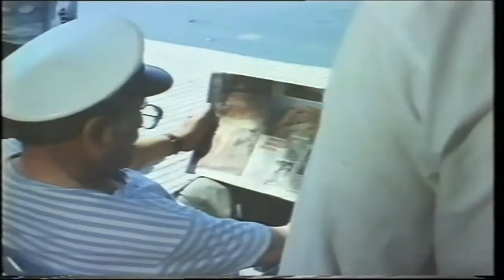Ölü Bir Deniz Türk Filmi | FULL | TÜRKAN ŞORAY | RUTKAY AZİZ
Ölü Bir Deniz; Türkan Şoray ve Rutkay Aziz'in oynadığı Atıf Yılmaz'ın yönettiği Türk Filmidir.

Ölü Bir Deniz oyuncular: Dursun Ali Sarıoğlu, Tarık Günersel, Turgay Betil, Özdemir İnce, Rutkay Aziz, Türkan Şoray, Sermin Karaali, Arslan Kacar, Sema Özler, Kerem Yeğin.

Ödüller: En İyi Özgün Müzik

Ölü Bir Deniz filminin konusu : Başarılı bir banka müdürü olan orta yaşlı Yüksel (Türkan Şoray), evliliğinde aradığı sevgiyi ve arkadaşlığı bulamamıştır. Tekdüze iş yaşamında, evde bir eşya konumunda bulunmaktan, kocasına, oğluna hizmetçilik yapmaktan bunalmıştır. Bir otel odasındaki kaçamak da onu tatmin etmemiştir. Bu sıkıntılardan kurtulmak, biraz rahatlamak için gittiği deniz kenarındaki otelde, evinden ve ilişkilerinden kaçan emekli biyoloji öğretmeni Adnan (Rutkay Aziz) ile tanışır. Onun kulubesinde bir hafta beraber olurlar. Sanki yeni, keşfettikleri cinsel mutluluk ve tutkuyla sevişirler. Sonra eski yaşamlarına dönerler.